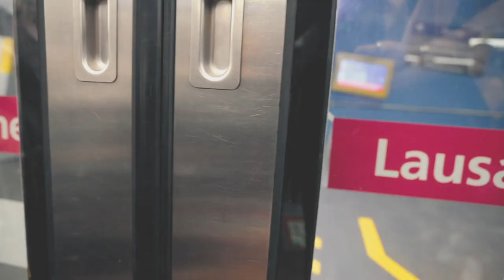Dans une villa de rêve pour un projet SECRET !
Bien arrivé à Cassis, au sud de la France ! En mode vacances, mais aussi...créatif pour un gros projet perso à vous annoncer !

Si vous avez aimé cette vidéo, dites-le moi avec un like 🙏 C'est important pour que je puisse savoir dans quelle direction aller pour que mon contenu vous plaise toujours plus !